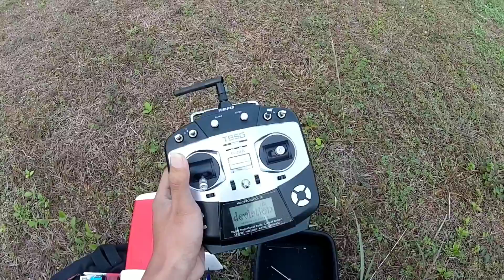Beginilah kalau NOOB nerbangkan PESAWAT buatan SENDIRI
Setelah coba-coba akhirnya bikin yg brushless sekalian dan. yoi. Terbang tpi pilot sama aja masih NOOB wkwk,

Cara bikinnya?, cek Youtube Flite Test "Ft Goblin"